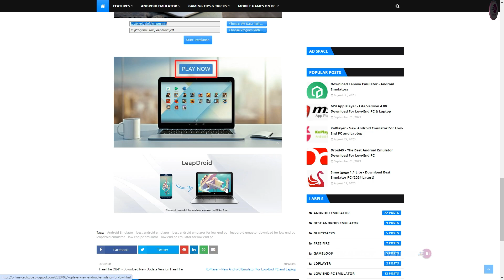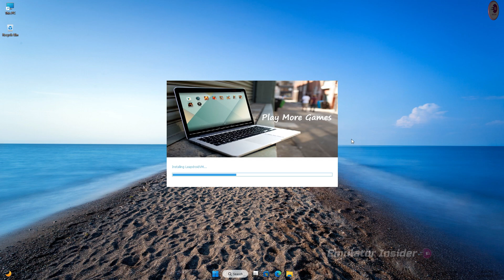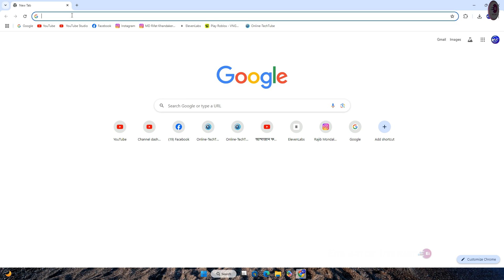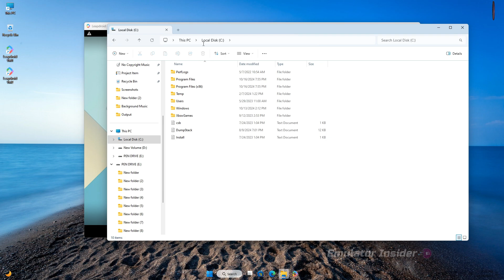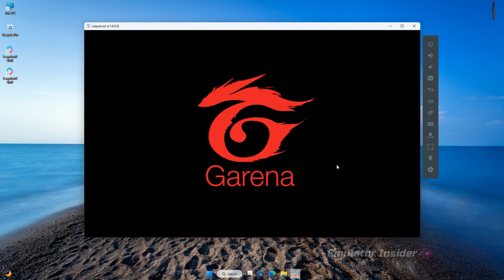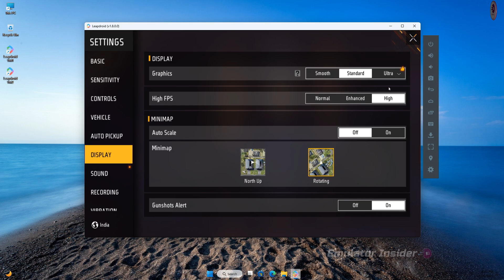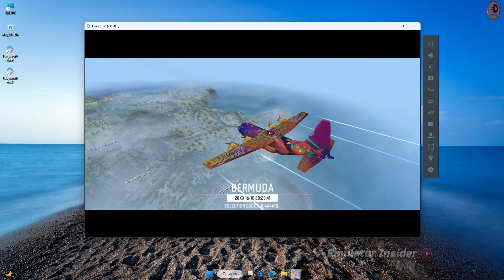How to Play FREE FIRE in 1GB/2GB RAM Old PC and Laptop ? Without Graphics Card ? Watch This Now!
How To Play Free Fire In 1GB Ram/2GB Ram PC Without GPU & VT (100% Working)

• Emulator: Link in the comment section

new emulator for pc 2024

• ANTI-PIRACY WARNING.